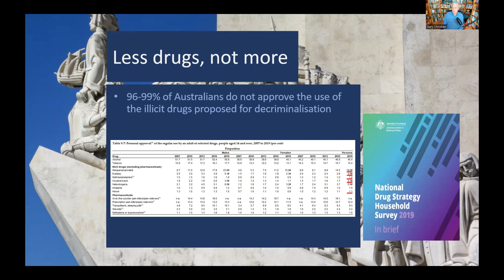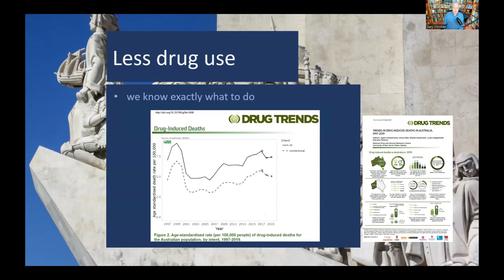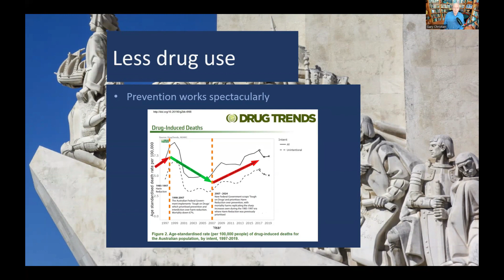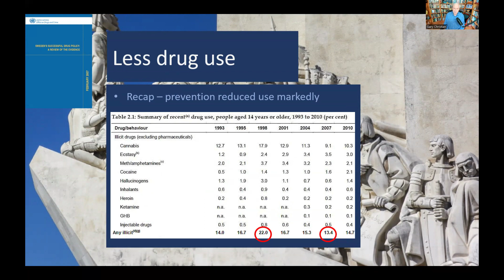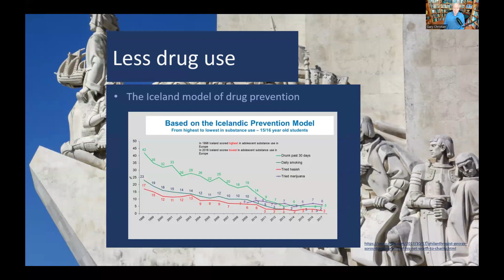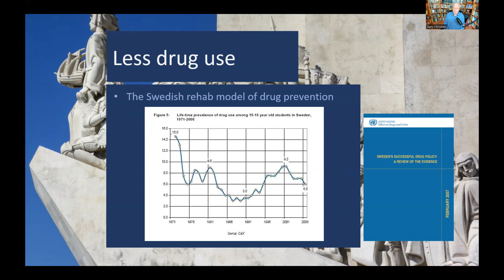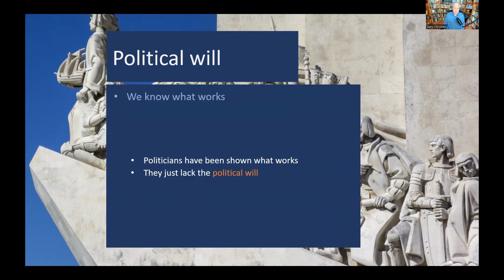Episode 8 - Decriminalisation - More successful alternatives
This is the last in an 8 part series demonstrating the abject failure of drug decriminalisation in every country that has adopted it worldwide. This episode demonstrates that there are tried and proven methods of creating less drug use in any society which politicians lack the political will to implement.